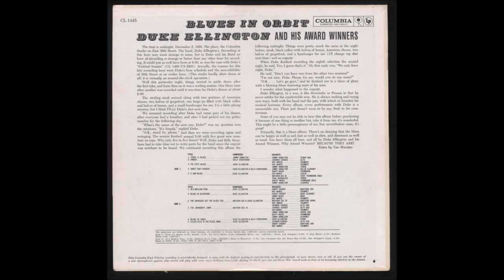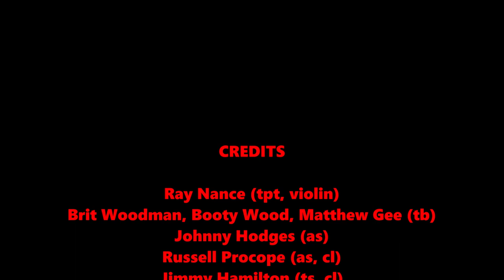In a Mellotone - Duke Ellington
solos: Harry Carney, Ray Nance
Ray Nance (tpt, violin)
Brit Woodman, Booty Wood, Matthew Gee (tb)
Johnny Hodges (as)
Russell Procope (as, cl)
Jimmy Hamilton (ts, cl)
Harry Carney (bs, b cl)
Duke Ellington (p)
Jimmy Woode (b)
Jimmy Johnson (d)

Recorded 12/3/1959

ソロ：ハリー・カーニー、レイ・ナンス。
レイ・ナンス（tpt、バイオリン）
ブリット・ウッドマン、ブーティー・ウッド、マシュー・ジー（tb）
ジョニー・ホッジス（as）
ラッセルプロコープ（as、cl）
ジミー・ハミルトン（ts、cl）
ハリー・カーニー（bs、b cl）
デューク・エリントン（p）
ジミー・ウッデ（b）
ジミー・ジョンソン（d）

記録された12/3/1959